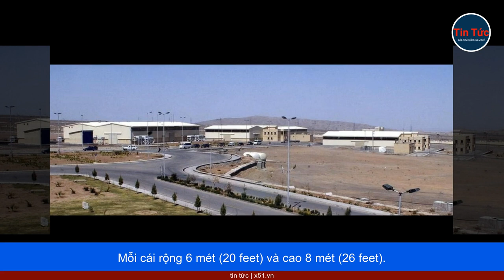PHÁT HIỆN ĐIỂM NGHI LÀ CƠ SỞ HẠT NHÂN IRAN MÀ MỸ KHÔNG THỂ TIẾP CẬN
AP dẫn các bức ảnh và video từ Planet Labs PBC mới đây cho thấy, một điểm nghi là cơ sở hạt nhân của Iran nằm sâu trong lòng đất có thể tránh được các cuộc không kích quy mô lớn của Washington.